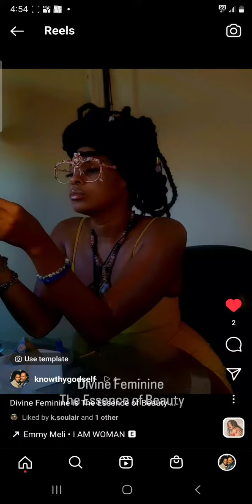Divine Feminine Wearing her Heart of Love Orgone Crystal Frames